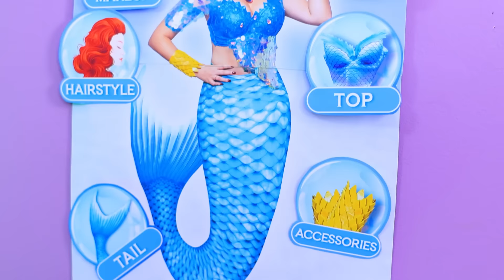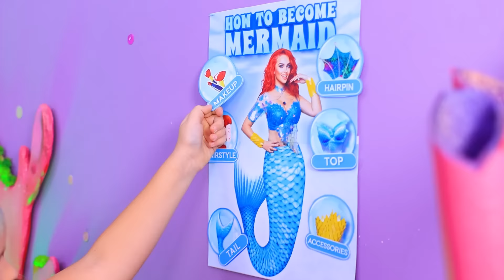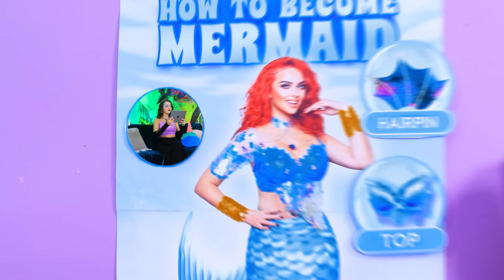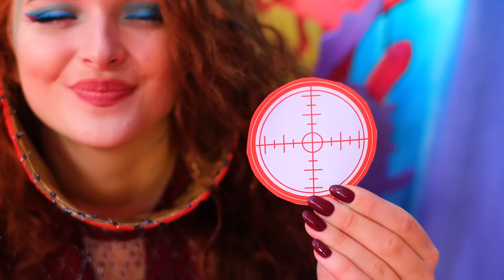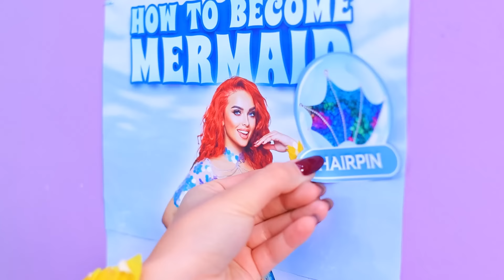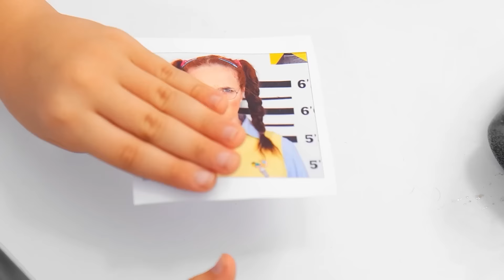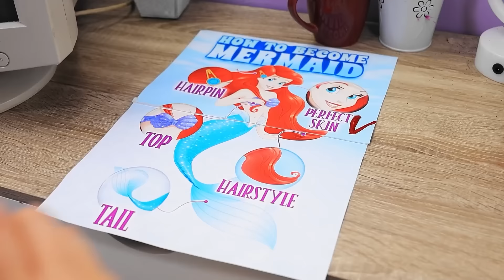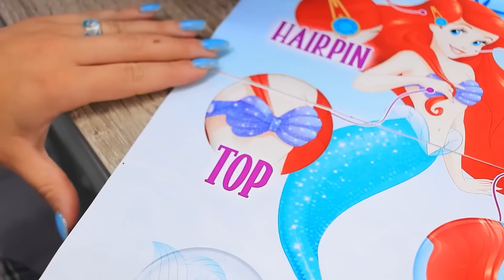Elemental Makeover! From Ember to Mermaid!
Dive into a captivating journey of transformation with "How to become Mermaid. From Ember to Mermaid. Elemental Makeover in Real Life!" Experience the shift from the fiery essence of Ember to the serene depths of mermaid waters. As we delve deeper, a twist arises: Wade is missing! How does this tie into our elemental tale? Join us for a detailed "Mermaid Transformation," where land meets sea and elements blend in the most magical ways. 🔥🌊🧜‍♀️